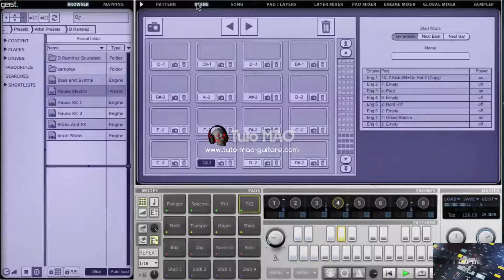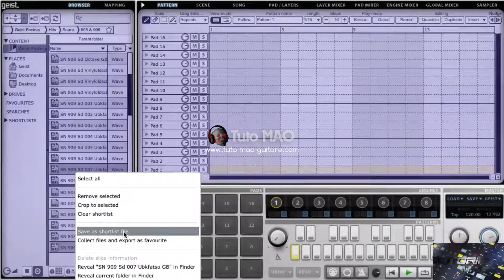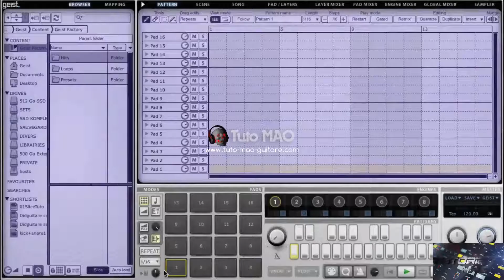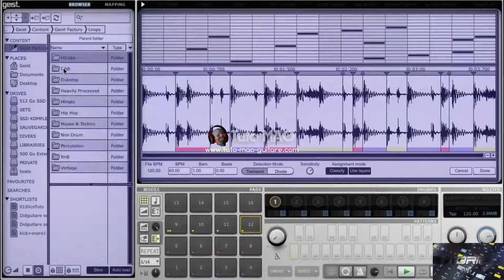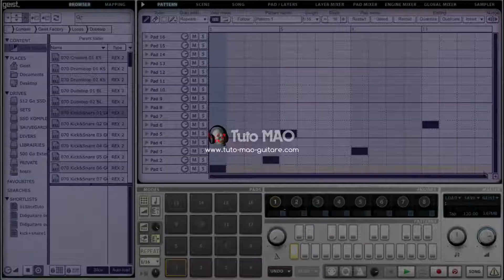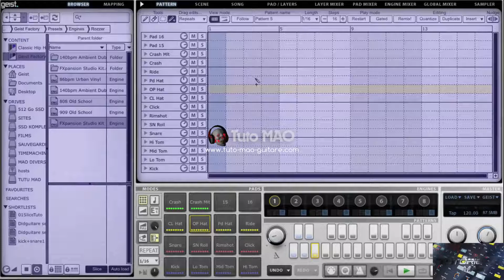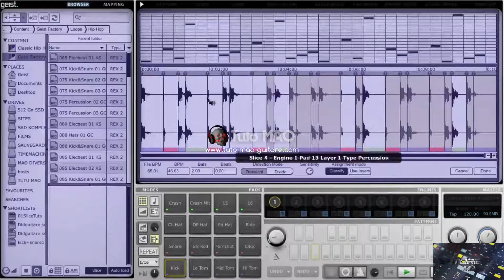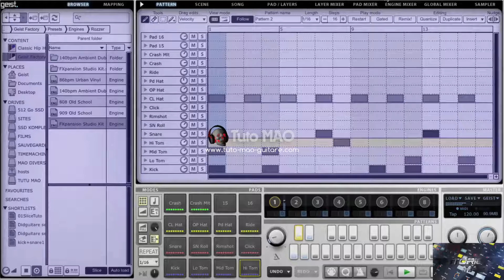Geist FxPansion GRATUIT et Complet [TUTO MAO GUITARE]